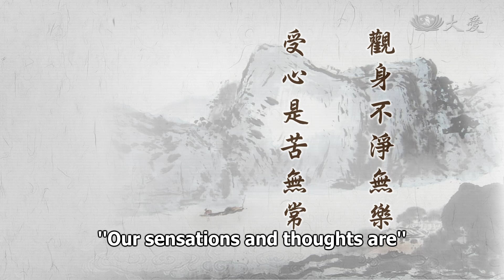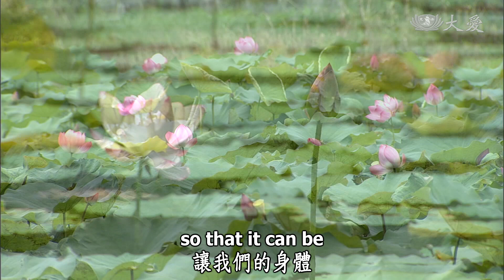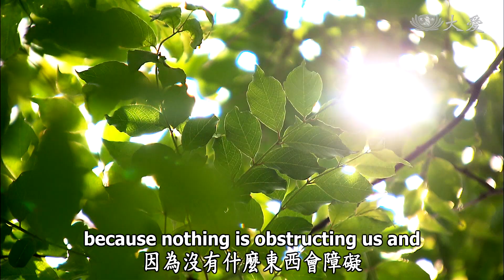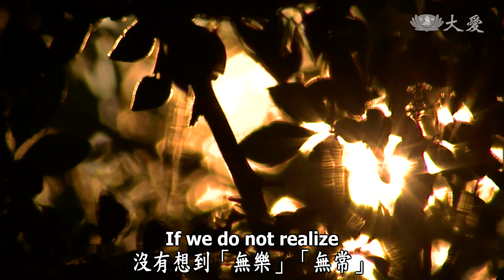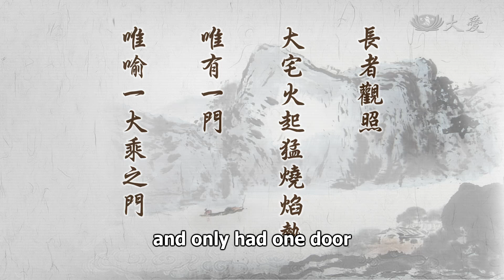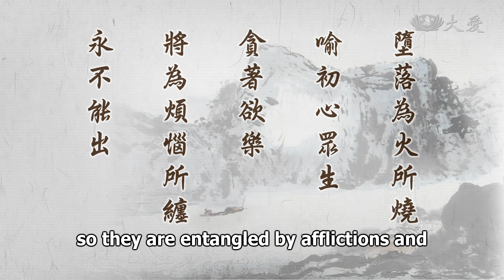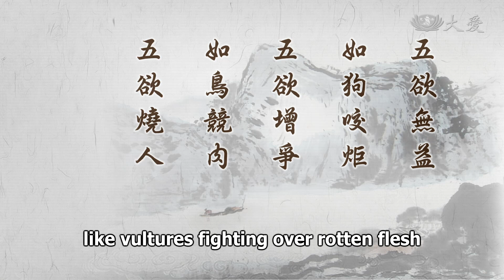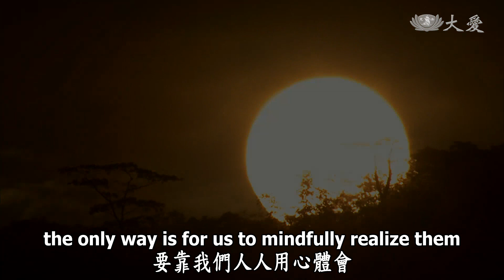Wisdom at Dawn E547 - The Great Vehicle Leads to Liberation (靜思妙蓮華 - 五欲苦本 大乘解脫)